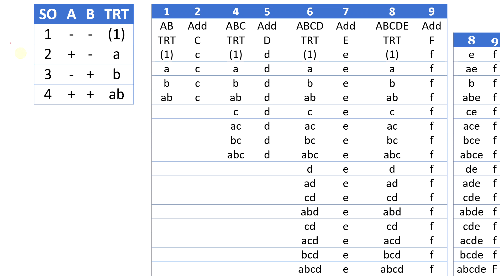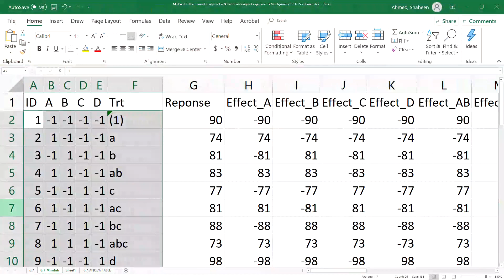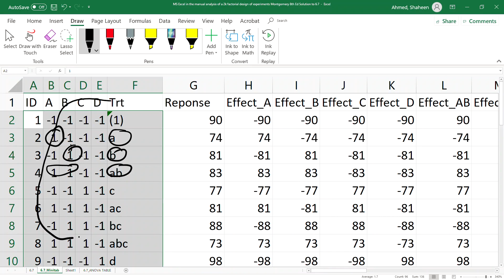Write Treatment Combinations Systematically and Flawlessly in Design and Analysis of Experiments DOE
Module 0. Introduction to Design of Experiments
1. What is Design of Experiments DOE?
2. Explanation of Factor, Response, dependent, independent, variable
3. Levels of a Factor
4. Fixed Factor, Random Factor, and Block
5. Descriptive Statistics and Inferential Statistics Explained with Example
6. What is Analysis of Variance ANOVA & Why Explained with Example
Module 1. Introduction to Hypothesis Testing
1. p-value & Level of Significance
2. Hypothesis Testing Basic
3. Errors in Statistical Tests Type 1, Type II, Type III
4. Hypothesis Two Sample
5. Two Sample Paired t-test
Module 2. Introduction to Analysis of Variance, ANOVA
1. Completely Randomized Design
2. Completely Randomized Design Minitab
3. Fixed Random Effect Model
Module 3. Randomized Complete Block Design
1. Randomized Complete Block Design
2. Latin Square Graeco Latin
3. Latin Square Graeco Latin Analysis in Minitab
Module 4. Factorial Design of Experiments
1. Introduction to Factorial Design of Experiment DOE and the Main Effect Calculation Explained Example
2. How to calculate Two Factors Interaction Effect in Any Design of Experiments DOE Explained Examples
3. How to Develop Regression using the Calculated Effects from a Factorial Design of Experiment
4. Basic Response Surface Methodology RSM Factorial Design of Experiments DOE Explained With Examples
5. How to Construct ANOVA Table from the Effect Estimates from the Factorial Design of Experiments DOE
Module 5. 2K Factorial Design of Experiments
1. 2K Design Introduction
2. 2K Design Layout
3. 2K Sum of Square
4. 2K Effect, Estimate, and Sum of Square
5. MS Excel Minitab SAS SPSS
Module 6. Blocking and Confounding in 2K Design
1. 2K Blocking Confounding
2. 2K Blocking Confounding Linear Combination Method
3. 2K Blocking Confounding Multiple Blocks
4. 2K Blocking Confounding Complete vs Partial
5. 2K Blocking Confounding Number of Confounded Treatments Multiple blocks
6. 2K Blocking Confounding 8 blocks

Module 7. Fractional Factorial Design
1. 2K The One Half Fraction Introduction
2. 2K The One Half Fraction Design Layout Construction
3. 2K Design Resolution
4. 2K the Two Half Fractions of the one-half fractional design
5. 2K The One Quarter Fraction
6. 2K How to Write All Factorial Effects, the Easy and Systematic Way
7. 2K Alias Structure
8. 2K Alias Structure Montgomery Problem # 8.10
9. Fractional Factorial DOE Data Analysis Example Minitab (Fractional Factorial DOE Data Analysis Example Document)
Module 8. Introduction to Regression Analysis
1. Basic Regression Analysis Example in MS Excel Minitab
2. Basic Simple Linear Regression Explained Analysis Example
3. The Four Steps of Regression Analysis
4. Linear Regression Diagnostics
Module 9. Response Surface Methodology
1. What is Response Surface Methodology RSM and How to Learn it?
2. Basic Response Surface Methodology RSM Design and Analysis Example Minitab
3. Response Surface Basic Central Composite Design
4. Response Surface Central Composite Design in MS Excel
5. Response Surface Design Layout Construction Minitab MS Excel
6. Response Surface Design Analysis Example Minitab
7. Multiple Response Optimization in Response Surface Methodology RSM Design of Experiments DOE
8. Box Behnken Response Surface Methodology RSM Design and Analysis Explained Example using Minitab
9. Is Box Behnken Better than the Central Composite Design in the Response Surface Methodology?
Module 10. Robust Parameter Design (Taguchi Design of Experiments)
Data Used in the Video for Robust Parameter Taguchi Design of Experiment
How to Construct Taguchi Orthogonal Arrays Bose Design Generator
How to Construct Taguchi Orthogonal Arrays Plackett-Burman Design Generator
Taguchi Linear Graphs Possible Interactions
Taguchi Interaction Table Development How to
1. Robust parameter Taguchi Design Terms Explained
2. Introduction To Robust Parameter Taguchi Design of Experiments Analysis Steps Explained
3. Robust Parameter Taguchi Design Signal to Noise Ratio Calculation in MS Excel
4. Robust Parameter Taguchi Design Example in MS Excel
5. Robust Parameter Taguchi Design Example in Minitab
6. and Many more

16. How to Create Robust Parameter Taguchi Design in Minitab
17. How to perform Robust Parameter Taguchi Static Analysis in Minitab
20. Robust Parameter Taguchi Dynamic Analysis Regress Method in MS Excel and Minitab
Module 11. Expected Mean Square: the basics to complex models
1. Expected Mean Square All Fixed Factors
2. Expected Mean Square One Randon Two Fixed (Mixed) Model
3. Expected Mean Square Random Effect Model
4. Expected Mean Square Random, Nested, and Fixed (Mixed) Effect Model
Module 12. Nested, Split-Plot & Repeated Measure
1. Nested Design
2. Repeated Measure Design
3. Split Plot Design
4. Difference between Nested, Split Plot and Repeated Design of Experiment
5. Minitab Analysis Nested, Split Plot, and Repeated Measure Design of Experiment